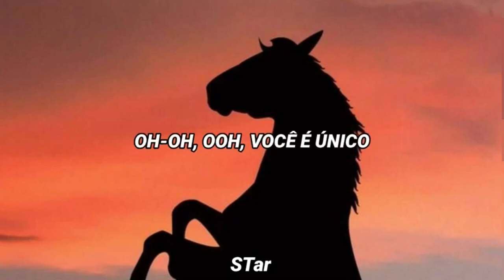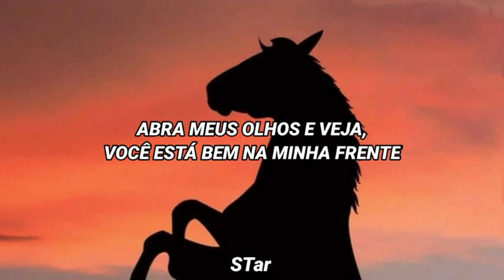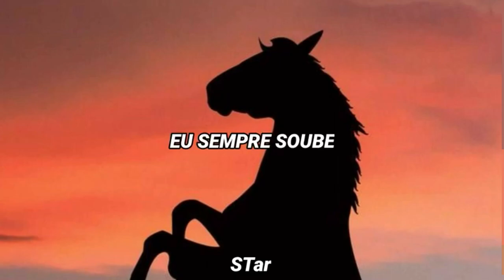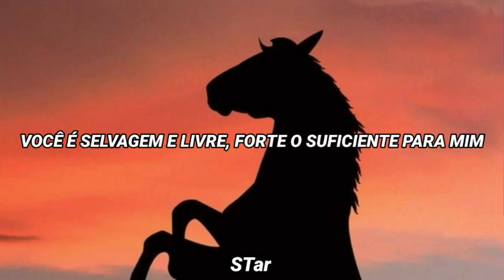BARBIE E SUAS IRMÃS EM AVENTURAS DE CAVALOS MUSICA